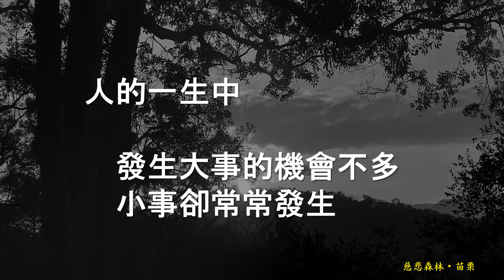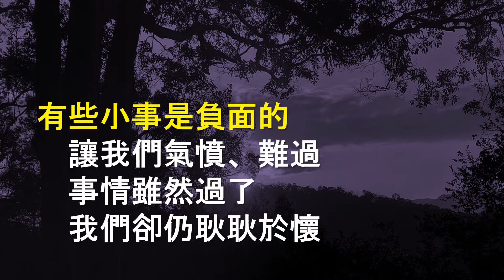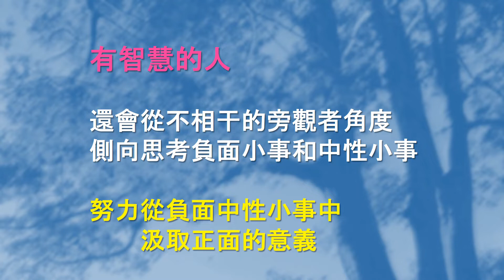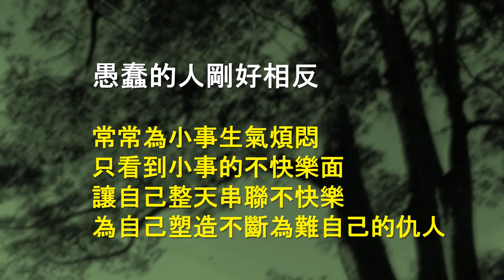【人生小站】40 〔心情小事〕 【音樂版】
有智慧的人了解到

小事給人的快樂雖然持續不久
累積許多小快樂
  卻能讓人天天快樂

「人生小站」與您一起品味人生！